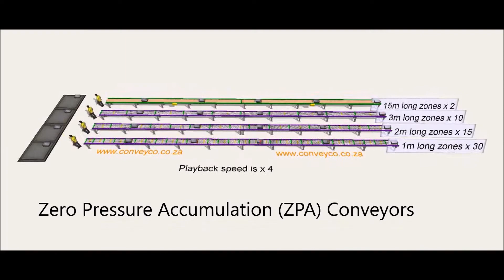Zero Pressure Accumulation Conveyor Introduction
Zero Pressure Accumulation (ZPA) Conveyor systems run faster and easier than conventional conveyor system. Motorized Drive Roller (MDR) Conveyor systems are also easier to change and expand as your business needs change.

The ZPA conveyors are controlled by a control card which incorporates the  connection for the photocell and the software which control a string of MDR's.

We use our standard Aluminium extruded side frame for the frame of the conveyor and mild steel electro-galvanized rollers.

These conveyors are cost effective and energy efficient. They are easy to assemble and to maintain. The conveyors are driven by 24 volt motorized driven SENERGY drives and controlled by plug & play ConveyLinx control cards.

These zones will only run when a box is present, making the 24V drives around 70% more energy efficient than the conventional AC motor. Each drive controls a zone within the conveyor system allowing for dynamic zoning and zero pressure accumulation.